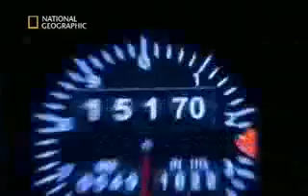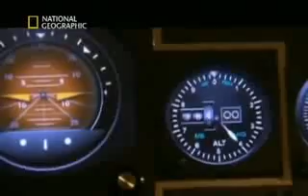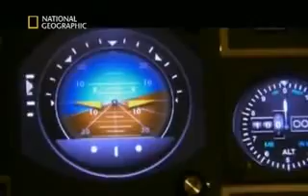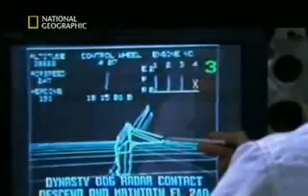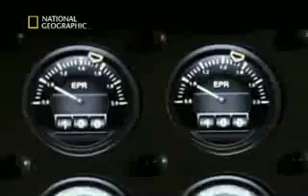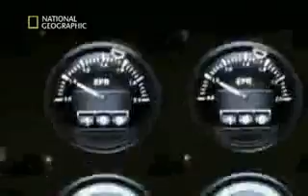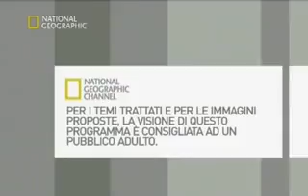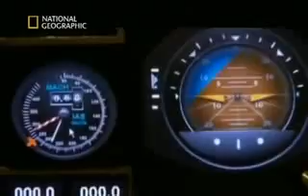Indagini ad alta quota 04x06 Panico sul Pacifico